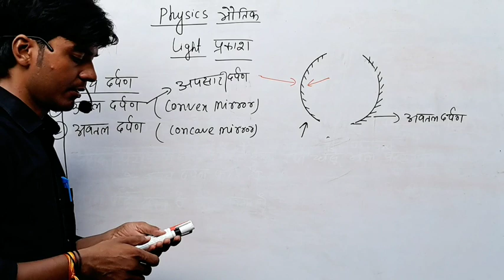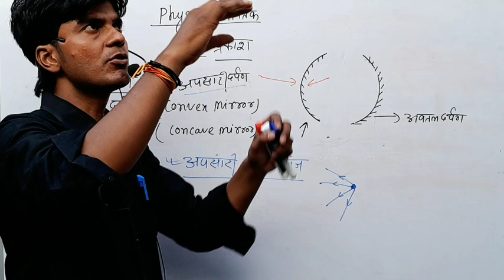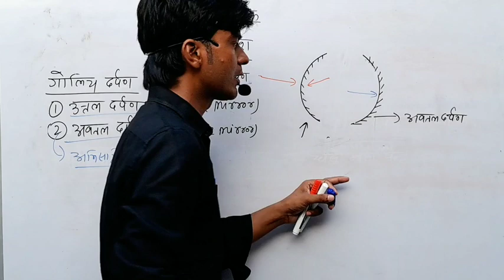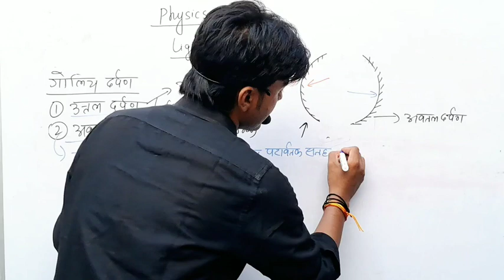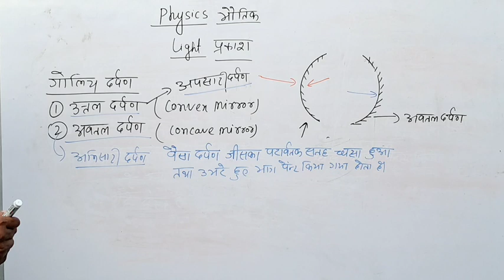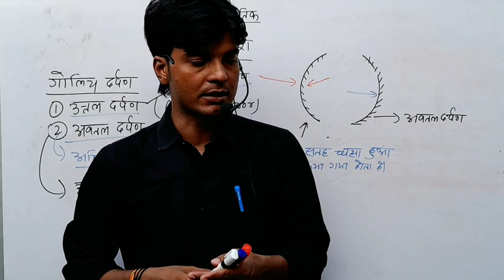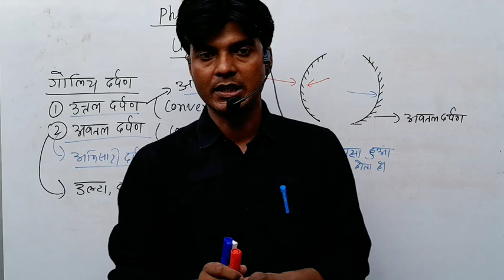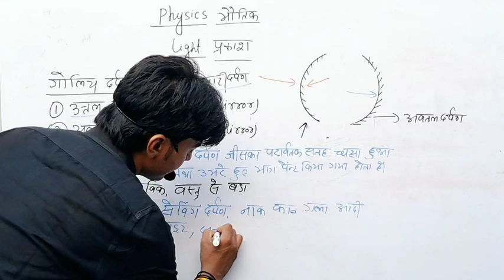convex,concave mirror,use and formation of image.very important video for BPSC Teacher,and constable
very important video for teacher and RPF, constable . if you like this video don't forget forward other people